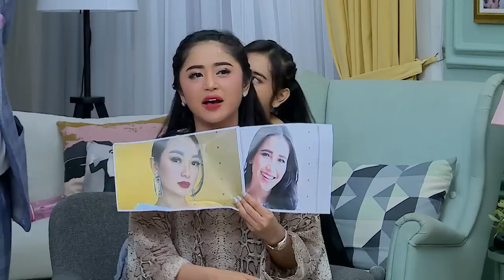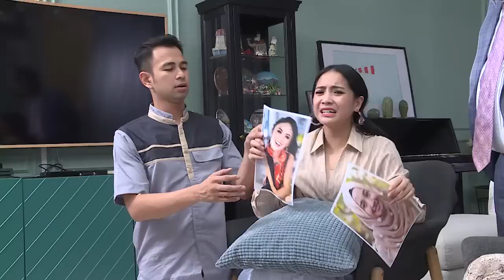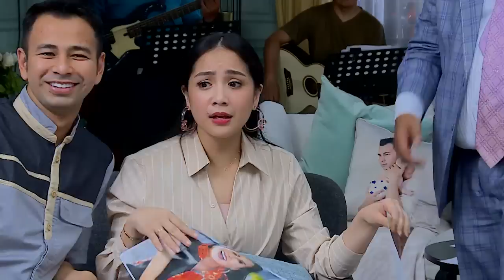Yuni Shara Atau Laudya Chintya Bella, Ini Pilihan Gigi - Rumah Seleb (28/5) PART 3